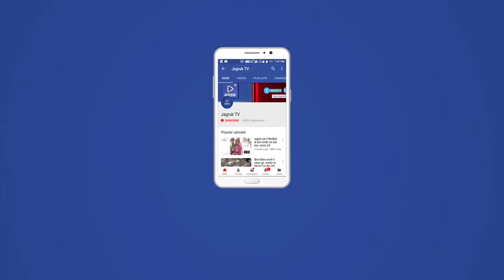बडगांव : महोत्सव ग्रामीण प्रतिभागियों को आगे लाना का उचित मंच, पुरोहित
राजस्थान पर्यटन विभाग एवं जालोर विकास समिति एवं शिव सांई सेवा समिति एवं प्रभाकर सेवा संस्थान रानीवाड़ा के सयुंक्त तत्वाधान में जालोर महोत्सव बड़गांव के राजकीय उच्च माध्यमिक विधालय के मैदान में हर्षोल्लास से प्रतियोगिता आयोजित की गई थी जिसमें दर्जनों प्रतिभागियों ने भाग लेकर महोत्सव को ऊचाई प्रदान की। जिसका पुरस्कार वितरण कार्यक्रम समारोह धनलक्ष्मी फिलिग स्टेशन मण्डार के निर्देशक व प्रभाकर सेवा संस्थान के कोषाधिकारी रमेश कुमार पुरोहित डूंगरी के मुख्य आतिथ्य एवं उकराज महिला महाविद्यालय आजोदर के प्रिंसिपल गणपत राजपुरोहित की अध्यक्षता व राजकीय उच्च माध्यमिक विद्यालय के प्रधानाचार्य मोहनलाल के वरिष्ठ आतिथ्य मैं आयोजित किया गया। प्रभाकर सेवा संस्थान के कोषाधिकारी रमेश पुरोहित ने कहा कि ग्रामीण क्षेत्रों में छुपी प्रतिभाशाली प्रतिभा को आगे लाने के लिए महोत्सव एक महत्वपूर्ण कडी है इससे ग्रामीण क्षेत्र में कही ऐसे हुनरमंदी के लोग हैं जो अपनी कला का प्रर्दशन के लिए उचित मंच की तलाश में रहते हैं।आज उनका सपना साकार करने के लिए जालोर विकास समिति विभिन्न संगठनों सहयोगियों के साथ आगे आई है जिससे ग्रामीणों मैं हर्ष की लहर हैं। उकराज महाविद्यालय के प्रिंसिपल गणपत राजपुरोहित ने कहा कि मानव जीवन में हर एक के पास कोई न कोई विशेष योग्यता होती हैं जिसे वो अपने मन में सजोये रखता है ओर उचित अवसर पर वो अपनी योग्यता का लौहा जरूर मनवाता है।उन्होंने कहा कि विधार्थी को भी अपना लक्ष्य आगे रखकर आगे बढना होगा तभी वो अपनी मंजिल को प्राप्त कर सकता है। प्रधानाचार्य मोहनलाल गोयल ने महोत्सव के सफल आयोजन के लिए सभी का आभार व्यक्त किया।  शिव सांई सेवा समिति के अध्यक्ष मुकेश कुमार खण्डेलवाल ने बताया कि जालोर महोत्सव के कार्यक्रम एवं विविध प्रतियोगिताएं ग्रामीण क्षेत्रों की प्रतिभाओं को आगे लाने हेतु एक सार्थक प्रयास  हैं।विभिन्न प्रतियोगिता विशेष आकषर्ण का केंद्र रहती है। खण्डेलवाल ने बताया कि जालोर महोत्सव के तहत बड़गांव मैं प्रथम प्रयास में  बस स्टैंड के पास राजकीय विधालय के मैदान  में रंगोली प्रतियोगिता, मेहंदी प्रतियोगिता एवं चित्रकला प्रतियोगिता का आयोजन भव्य रुप से किया गया था। जालोर महोत्सव बड़गांव मैं प्रतियोगिता में प्रतिभागियों ने भाग लिया जिसमें मेहंदी प्रतियोगिता में प्रथम स्थान नेतल व दुसरे स्थान पर निकिता एवं तृतीय स्थान वर्षा कुमारी ने प्राप्त किया इसी तरह चित्रकला प्रतियोगिता में प्रथम सेजल कुमारी, द्बितीय उर्मिला कुमारी एवं तृतीय स्थान पर भावेश कुमार,  रंगोली प्रतियोगिता में जोरशोर से प्रतिभागियों ने भाग लिया जिसमें प्रथम स्थान आरती कुमारी व द्बितीय दरिया कुमारी एवं तृतीय स्थान प्रियंका कुमारी ने प्राप्त किया था। प्रतियोगिता भाग लेने वाले श्रेष्ठ सभी प्रतिभागियों अतिथियों ने स्मृति चिन्ह देकर सम्मानित किया एवं प्रतियोगिता में भाग लेने वाले साधारण प्रतिभागियों को भी धनलक्ष्मी फिलिग स्टेशन मंडार के सौजन्य से स्मृति चिन्ह देकर उनकी हौसलाअफजाई की गई। शिव सांई सेवा समिति के अध्यक्ष मुकेश कुमार खण्डेलवाल ने बताया कि बड़गांव मे जालोर महोत्सव के सफल आयोजन हेतु ग्रामीणजनों ने  जालोर विकास समिति के अध्यक्ष एवं जिला कलेक्टर नम्रता वृष्णि एवं समिति के सचिव सीए मोहन पाराशर का आभार प्रकट किया। इस अवसर पर यू आर काँलेज के मैनेजमेंट औफिसर रितूराजसिंह, महिला कार्यक्रम प्रभारी लता शर्मा, कमला विश्नोई, अनिता यादव,मनोज कुमार मीणा, पूनमाराम विश्नोई, रमेश कुमार चौधरी, बलवंतसिंह विश्नोई,विनोद कुमार यादव, नटवर परमार, वरिष्ठ शारिरिक शिक्षक कालूराम विश्नोई सहित ग्रामीणजन उपस्थित थे।